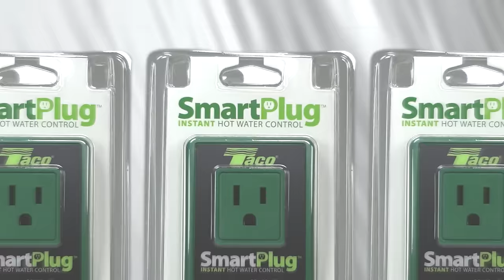Taco® SmartPlug - 2017 AHR Product of the Year.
The Taco® SmartPlug is Taco's latest example of cutting-edge innovation, designed to make homes more comfortable and bring in substantial energy savings. Taco Family of Companies CEO Wil VandeWiel explains why he's excited that SmartPlug won the 2017 AHR Innovation Awards Product of the Year!